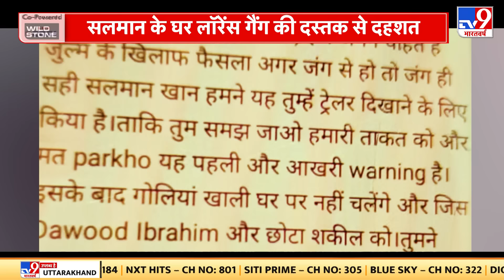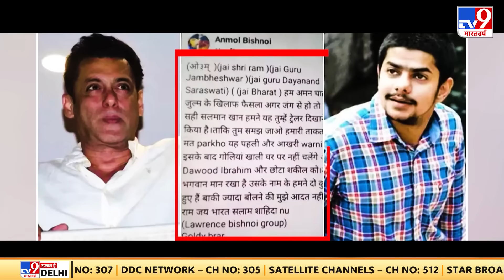Salman Khan House Firing : बॉलीवुड से डी-गैंग की वर्चस्व का द एंड हो गया ? | Mumbai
मुंबई में दम तोड़ रही दाऊद की दहशत को नई चुनौती लॉरेंस गैंग से मिली है..
सलमान ख़ान के घर के बाहर हुई फायरिंग की जिम्मेदारी इसी गैंग ने ली है.और जैसे जैसे जांच आगे बढ़ रही है...कई बड़े खुलासे हो रहे हैं...